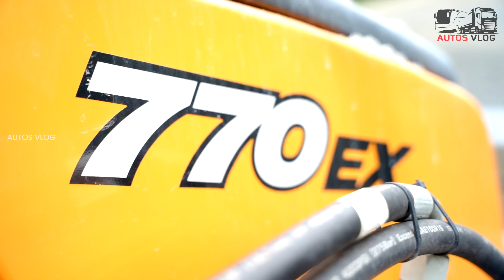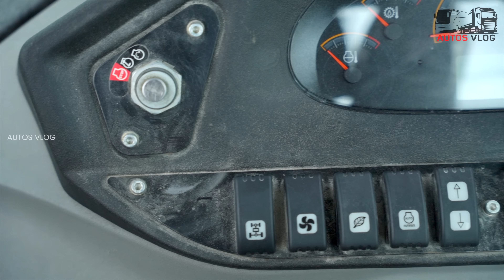Kerala’s FIRST 4X4 High Dump Bucket Machine - CASE 770EX FULL REVIEW MALAYALAM